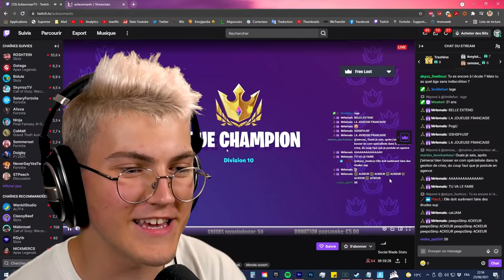100 BOUTONS mais 1 SEUL m'aide à M'ÉCHAPPER sur FORTNITE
🎁 Deviens Membre !